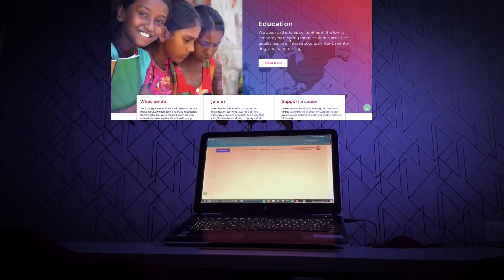StandUp India Foundation- Website Launch